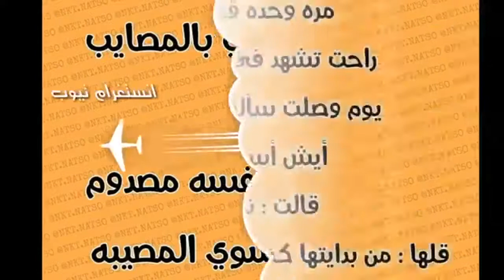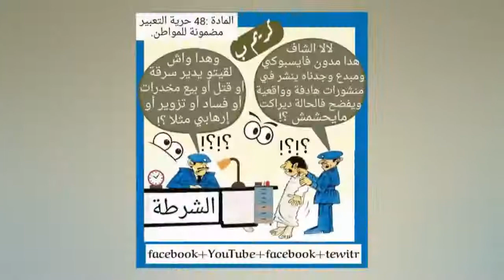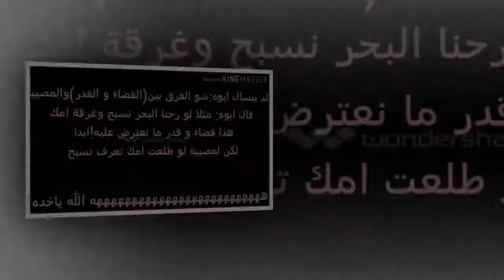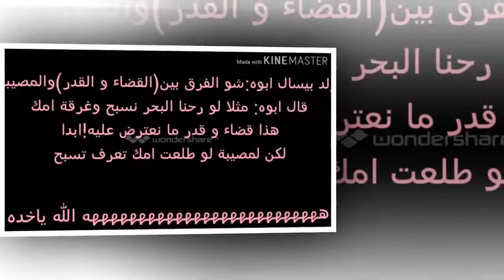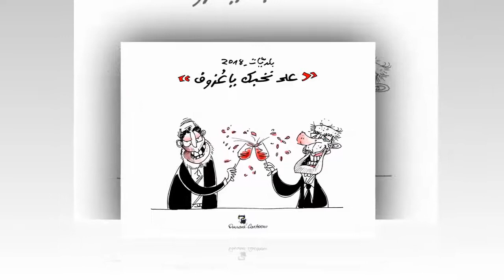نكت مضحكة جداً الحلق | نكت مضحكة جدا لكن للكبار فقط 18|اضحك😂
نكت مضحكة جداً الحلق
نكت مضحكة جدا لكن للكبار فقط 18